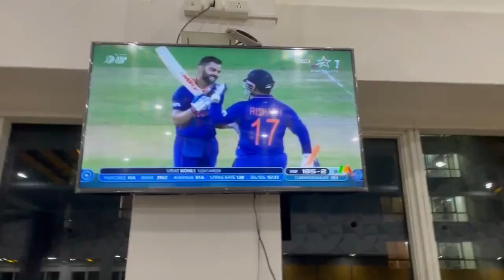Virat Kohli 71st Century Reaction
Virat Kohli Century Reaction
Asia Cup vs Afghanistan